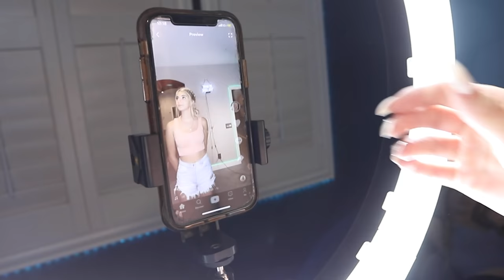we swapped GIRLFRIENDS for 24 HOURS😍 *GONE BAD* HE WENT TO FAR!!😡